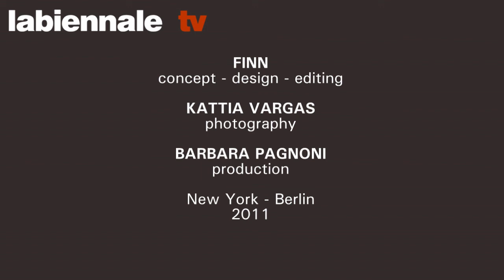labiennale tv in New York - Luhring Augustine - Rachel Whiteread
labiennale tv in New York presents "Rachel Whiteread: Long Eyes" at the Luhring Augustine Gallery, New York.